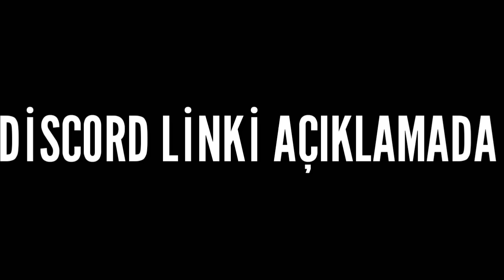TÜRKİYE'DE POLİSTEN KAÇAN VE CEZA YİYEN MOTORCULAR!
Merhaba Motor Sevdam kanalında sizler için motorcu kavgaları, motorcu kavgaları türkiye, 2020de yaşanmış motorcu kavgaları ve 2020de yaşanmış motorcu kavgaları ve kazaları gibi videolar paylaşıyoruz. Teşekkürler:)

BİZİ İNSTAGRAMDA DA TAKİP EDİN!

Yorumlarınız bizim için çok değerli🌹
Hepsine özenle bakıyoruz🌹

2020 Türkiye'de Yaşanan Motorcu Kavgaları